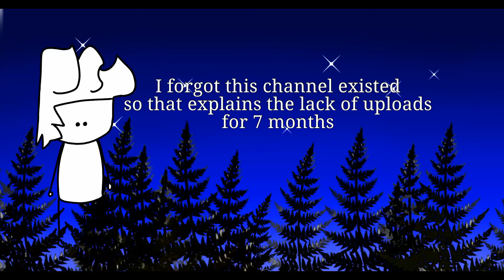Uh. short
sorry?